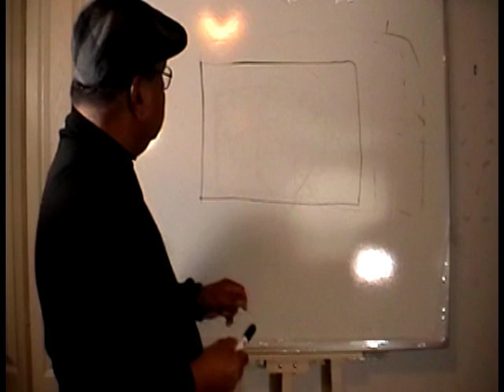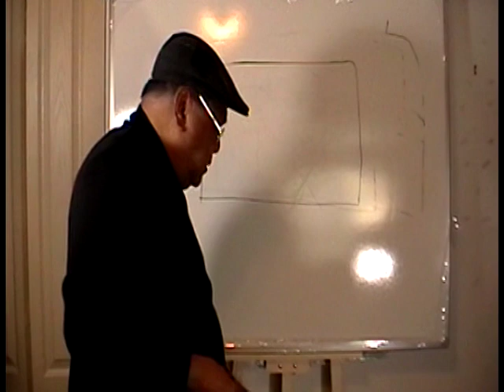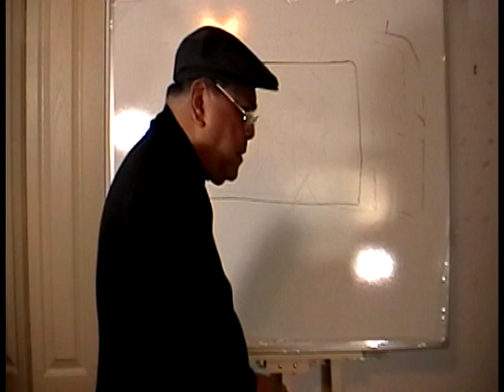How to take better pictures using your cellphone (Part 1) (Philippine language).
Tutorial on how to avoid mistakes and how to improve taking pictures using your cellphone. This is a continuation of the Part 1 video.  Please watch that first portion of the Part 1 video. Sorry for the cut off.